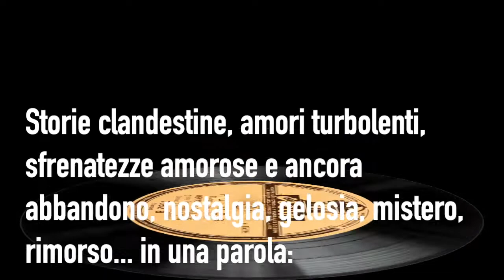COMErTANGO con Mujer Angel y Mujer Demonio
Con
Mimma Mercurio
Bruna Mandolino
Fabrizio Mocata
Mariano Navone

Alla parte Tecnica: Sergio Tanzilli